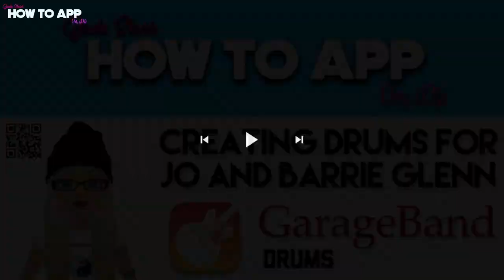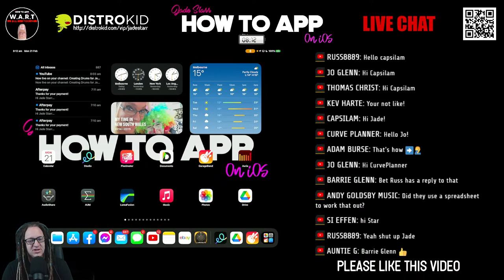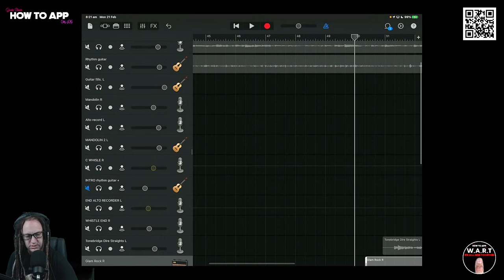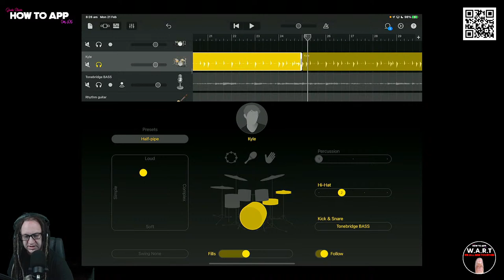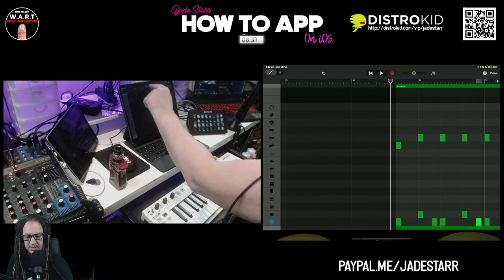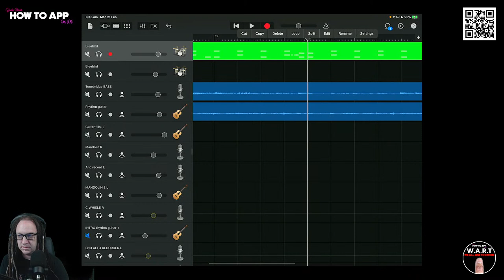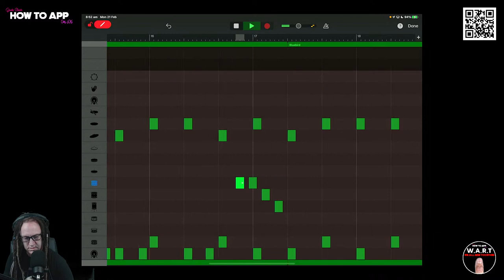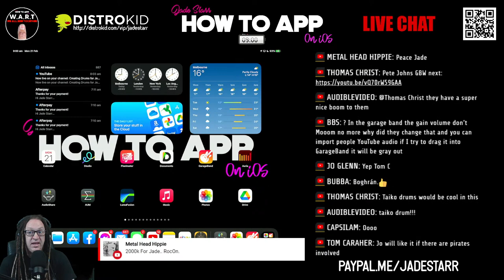Creating Drums for Jo & Barrie Glenn with GarageBand for iOS - How To App on iOS! - EP 517 S8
In this episode of "How to App on iOS". I'll be spending an hour working on drums for the forthcoming Jo & Barrie Glenn song "Henry". Please join me and you may learn a thing or two on how to ditch the dreaded auto drummers putting them on the unemployment line!

Creating Drums for Jo & Barrie Glenn with GarageBand for iOS
Drums

Clubhouse - @jadestarr